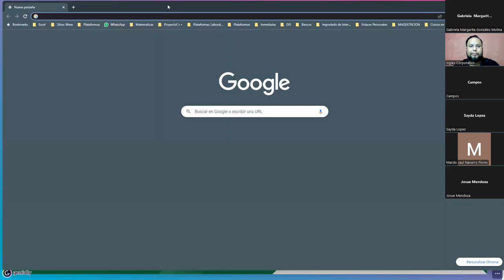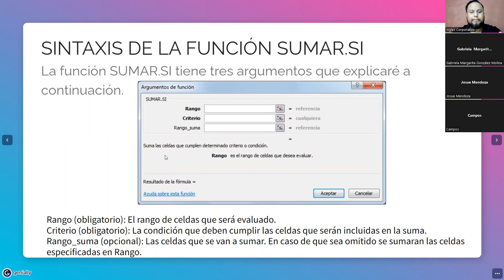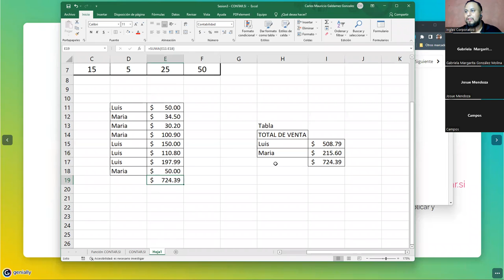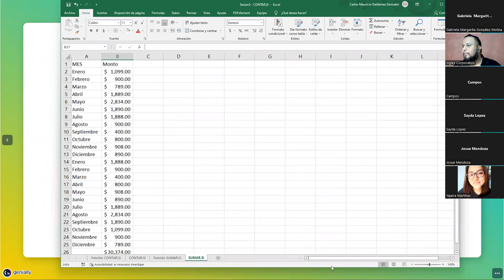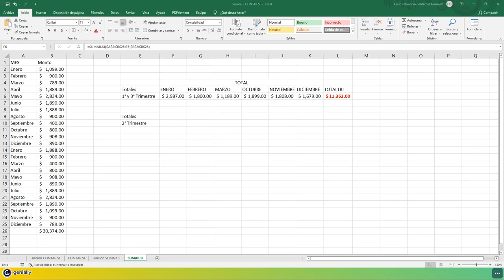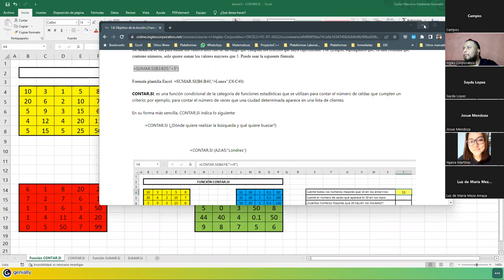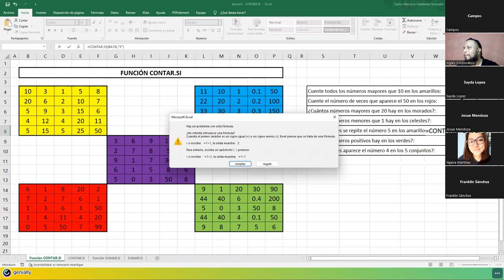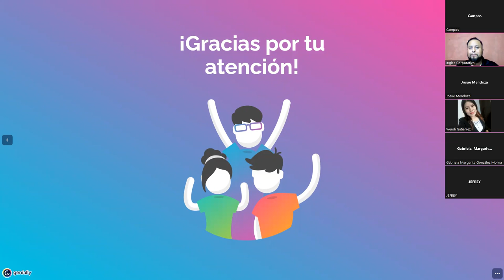Ingles Corporativo - 07/julio/2022 - Sesión #3 - Función Sumar.si y Contar.si